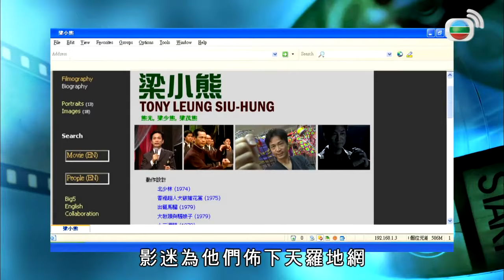洪金寶香港武打電影的大哥大 |曾志偉講述不同時期電影的題材特色及未來電影的取向| 香港獨家 #03 | 錢嘉樂、梁小熊、曾志偉、劉家輝、姜大偉、元華 | 粵語中字 | TVB 2009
不同的嘉賓主持會跟大家分享香港所衍生出來獨有的事物，包括：武打電影、茶餐廳、酒樓、漫畫、搭棚行業、廟街、打小人等，這些都是香港的「獨家」與文化瑰寶。嘉賓主持會與大家一起探索、細味香港的獨特文化。

主持: 元華、楊崢、李香琴、曹永廉、石修、蘇民峰、梁榮忠